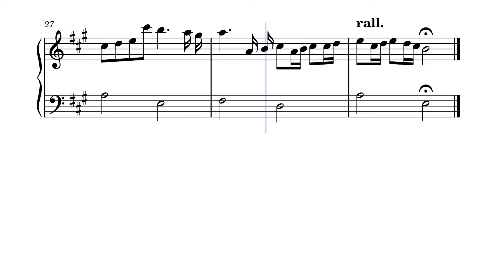River Flows In You – Yiruma (Sheet music - Partition)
River Flows in You (Une rivière coule en vous, en anglais) est une composition de musique classique romantique contemporaine pour piano solo, du pianiste sud coréen Yiruma (né en 1978). Ce titre (un de ses succès les plus célèbres et populaires du monde) est enregistré avec succès sur son deuxième album First Love de 2001, et en single CD en 2011.